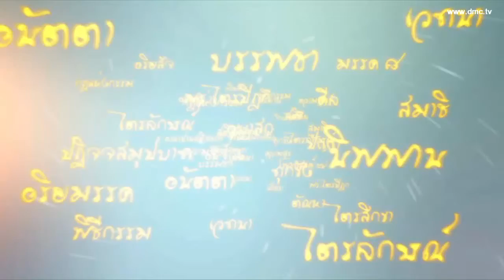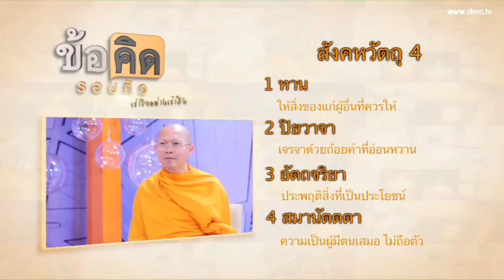นิยามของน้ำใจ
รายการข้อคิดรอบตัว ตอน นิยามของน้ำใจ โดยพระมหาสมชาย ฐานวุฑฺโฒ ผู้ช่วยเจ้าอาวาสวัดพระธรรมกาย